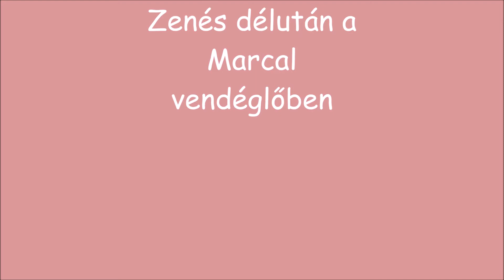Zenés délután a Marcalban